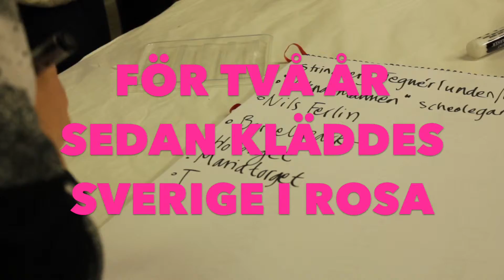ORGANISERA DIG - VI ÄR LÅNGT IFRÅN NÖJDA • MEDLEMSDAG • 6 SEPTEMBER • STOCKHOLM